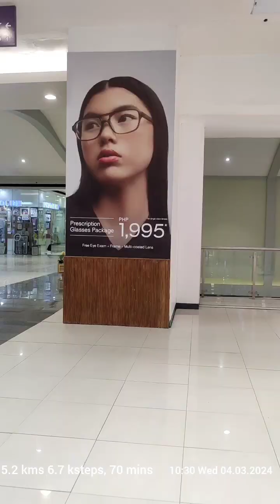Keeping Fit 🙆 04.03.2024